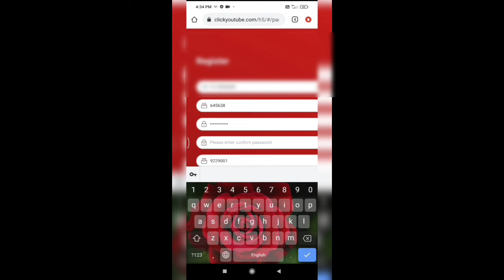How to earning money 💸 paise Kaise kamaye online earning ytshor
paise kamane ka simple tarika
click YouTube